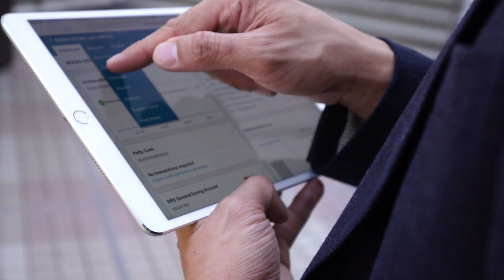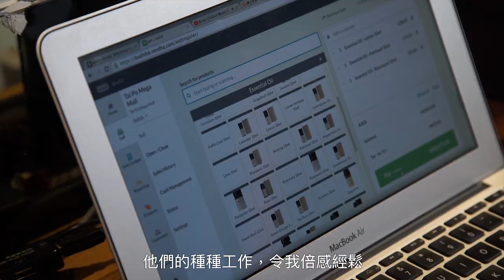Bodhi's "Digital Transformation Journey" with NOVA